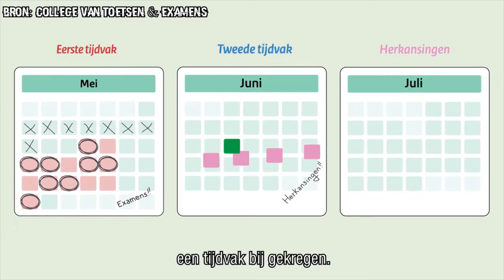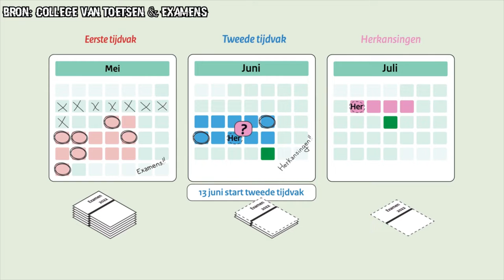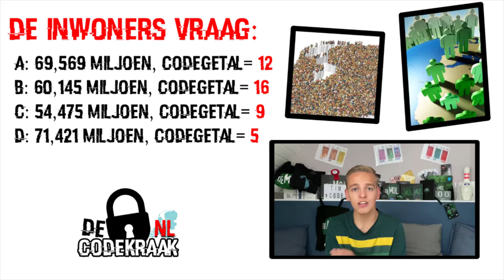CodeKraak #3 | De Veluwe en de Inwonersaantallen!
CodeKraak:
In de komende 8 weken, is het aan jullie de taak om 24 codegetallen te ontcijferen door middel van 3 opdrachten per aflevering. Lukt het jou om de code als allereerste door te geven? Dan ben je de winnaar van CodeKraak 2022!! Veel puzzelplezier.

0:00-0:43 Speluitleg
0:54-2:36 Opdracht 1
2:41-3:37 Opdracht 2
3:42-4:38 Opdracht 3
4:39 Afsluiting